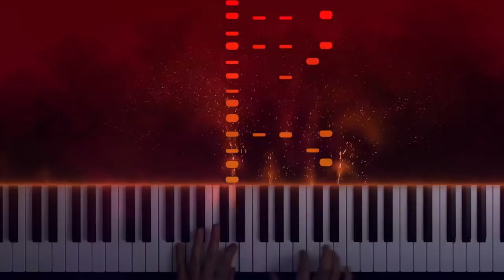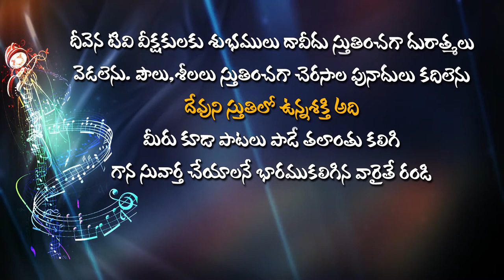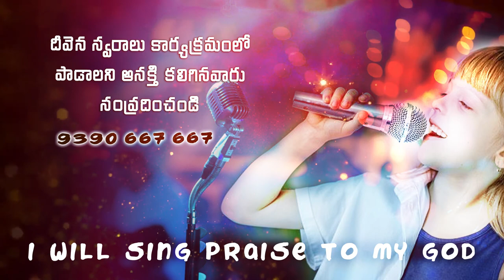ప్రభుని స్మరణే నాలో..DeevenaSwaralu50 Singer.Francis garu